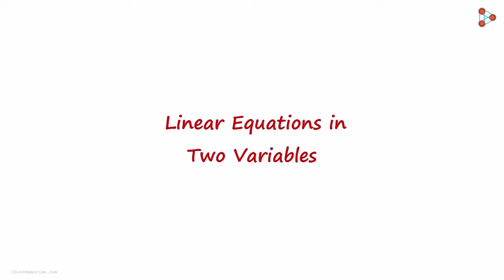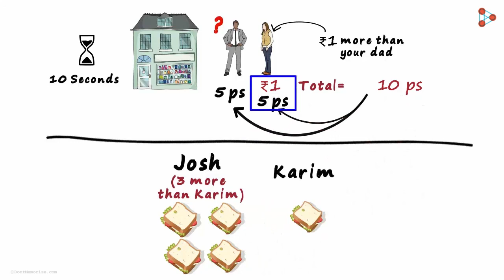LE2V - Lesson 02 | Linear Equations in Two variables - Example - in Marathi (मराठी मध्ये)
Let's look at an example of Linear Equations in Two Variables in this video...